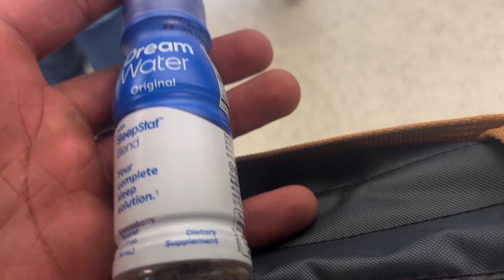WHATS YO MESSAGE TO YOUR EX?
ROAD TO A MILLI YALL!!!